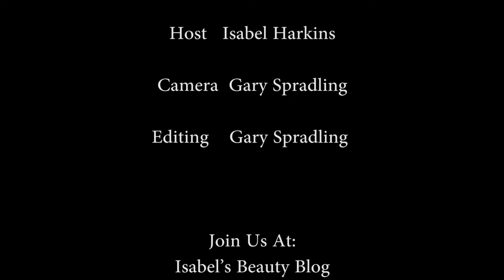Dr. Roger Tsai, MD Presented By Isabel’s Beauty Blog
Dr. Roger Tsai, MD  interviewed by Isabel Harkins